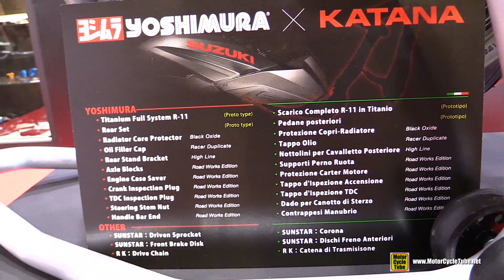2019 Suzuki Katana - Walkaround - Debut at 2018 EICMA Milan